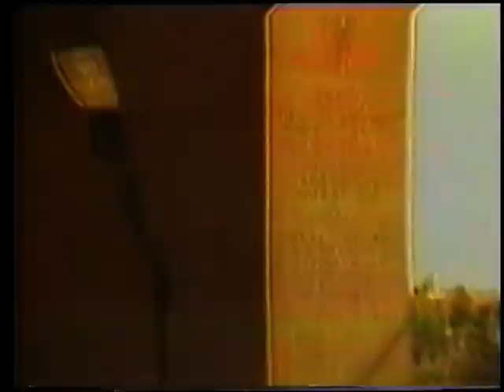Salon Muzyki i Poezji - Polonia Review (CANADA)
Materiał archiwalny (1994r.) Wywiad z Marią Nowotarską przeprowadzony w Kanadzie.
Maria Nowotarska - aktorka. W latach 1957-90 była związana z Teatrem im. Juliusza Słowackiego w Krakowie. Od 1990 przebywa w Kanadzie, gdzie współtworzy Salon Muzyki i Poezji Polsko - Kanadyjskiego Towarzystwa Muzycznego, którego jest dyrektorem artystycznym, reżyserem i aktorką.
Matka aktora Piotra Pilitowskiego..
FilmPolski.pl - Maria Nowotarska